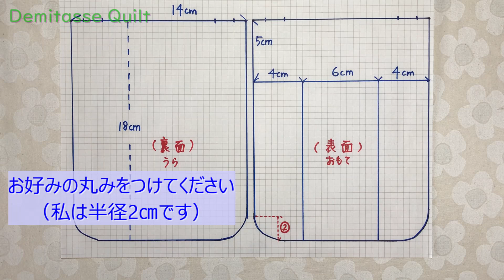アイドルグループのグッズハンカチを使ったスマホケース。スリット部分のリバティが可愛いアクセント。パッチワーク柄が素敵です♪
手縫いパッチワークの可愛いスマホケースです。ハンカチ一枚で頑張れば2個できますよ。接着キルト綿を付けることで、手縫いでもしっかりとした仕上がりです。
【完成サイズ】
たて　18㎝
よこ　14㎝

動画内で紹介した動画はコチラ
パッチワーク★ハンカチでコサージュをつくろう